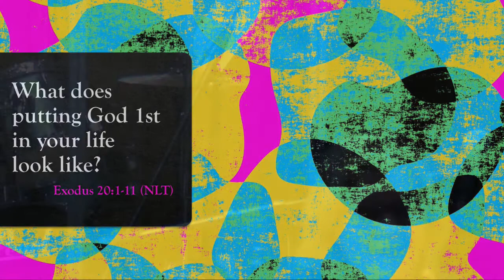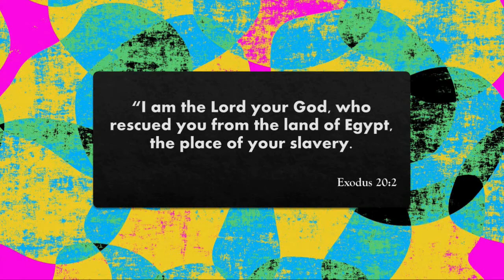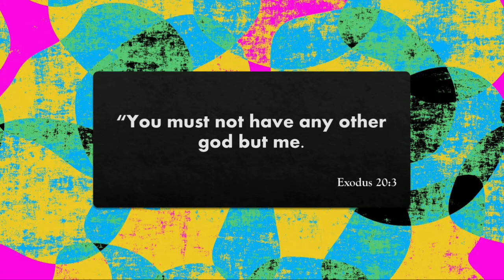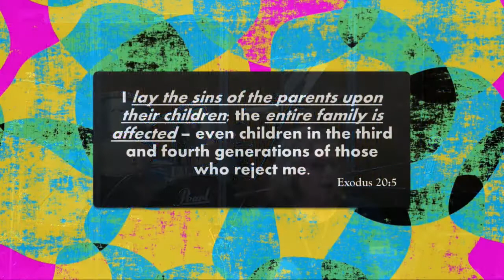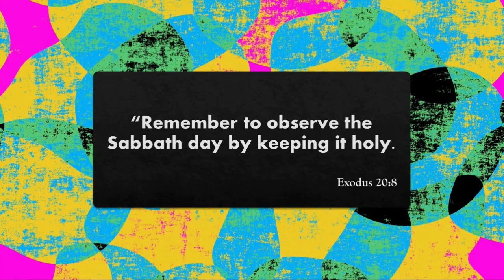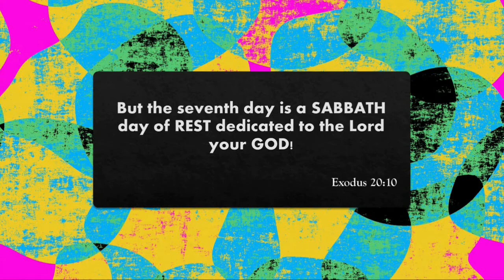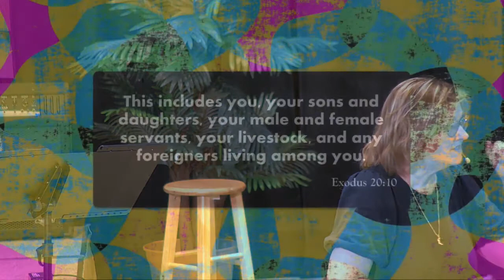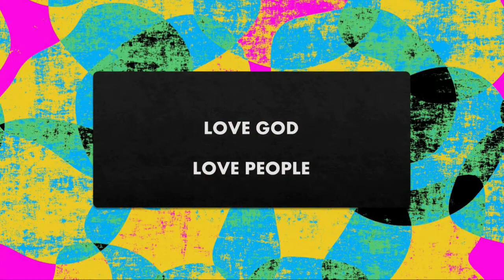EFCN: "What Does Putting God 1st In Your Life Look Like?" - Exodus 20:1-11 // Pastor Becky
Let's take a look with Pastor Becky on What Putting God 1st In Your Life Looks Like?